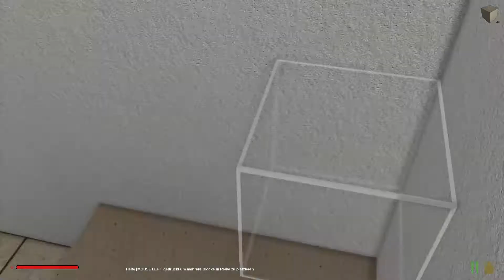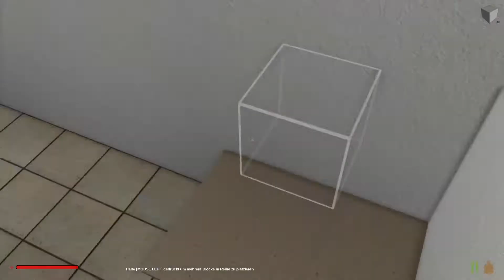Rising World Alpha 0.5.6.7 Let's Play ★ 136 ★ Wozu nimmt man eigentlich ein Video auf ★ GERMAN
Rising World Alpha 0.5.6.7

Spiel: Rising World Alpha 0.5.6.7
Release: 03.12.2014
Genre: Sandbox Survival Game
Entwickelt: JIW-Games
Metascore: